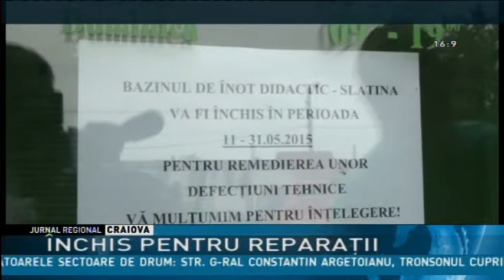Închis pentru reparaţii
La doar câteva luni de la inaugurare bazinul didactic de înot de la Slatina a fost închis pentru reparaţii. Lucrările vor fi realizate de firma constructoare, fără costuri suplimentare, deoarece investiţia este în garanţie. Autorităţile speră ca activitatea la bazin să fie reluată de luna viitoare.